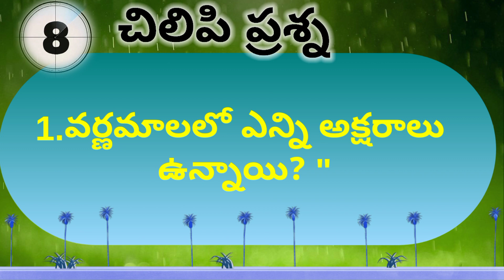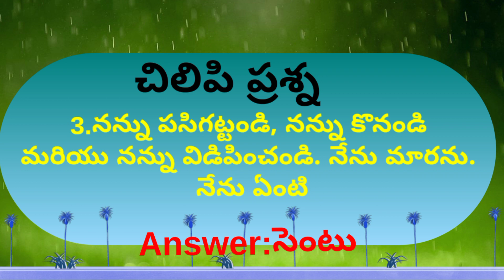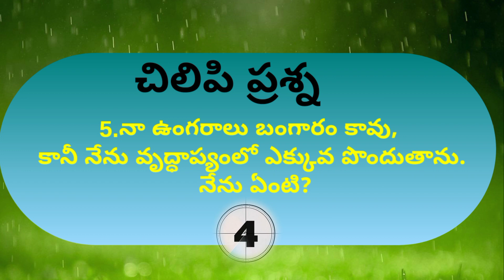Funny logical questions Telugu | telugu konte prashanalu ep-71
Funny logical questions Telugu | telugu konte prashanalu ep-70
shashi e-eduction
Shashi eduction
guss the actor
telugu gk
telugu movie quiz
naths quiz
scince quiz
super quiz
amzing quiz

Guess actors by picture Telugu Movie QuizQuiz Telugu Guess actors by picture Telugu Movie Quiz

Quiz Telugu

Interesting Questions In Telugul Movie Quiz Telugu

Holi Quiz | Holi Question and Answer General knowledge | Gk Quiz | Holi special |Gk

Hungry for a food quiz? Test your smarts (and your stomach) with some food-related

ఈ image లో కిచెన్ ఐటమ్ ఉంది.ఆ కిచెన్ ఐటమ్ ఏంటో చెప్పగలరా!||Can You Guess The Kitchen Items From 😄💩👻

Mathematics Quiz in English mathematics quiz questions and answers National mathematics quiz p2

Guess School Items from Emoji Challenge ||  | Emoji Quiz
Can You Guess The Furniture From The Emojis? | Guessing Game

tests, Brain Games and other FUN STUFF!

Can You Guess The Furniture From The Emojis? | Fun Emoji Game

Here are some emoji puzzles that will test your brain! You have to guess a Furniture Item based on the emojis shown within 15 seconds!